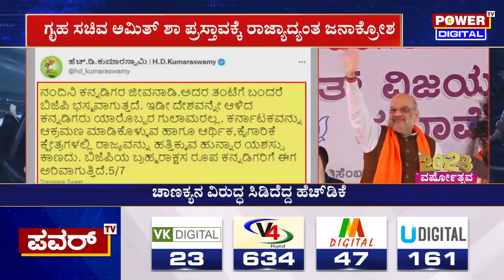HD Kumarswamy : ಕರ್ನಾಟಕದ ಹಾಲಿಗೆ ಗುಜರಾತಿನ ಹುಳಿ ಹಿಂಡುವ ಕೆಲಸ ಮಾಡಬೇಡಿ | Amit shah | Power TV News